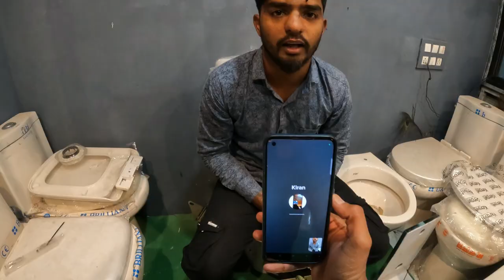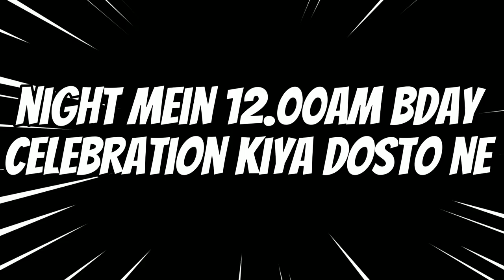DEKHO YE CAKE | Surprise Birthday CeleBratioN KIYA DOSTO NE | BEKAR Cake LEKE AYE | HARAMI DOST